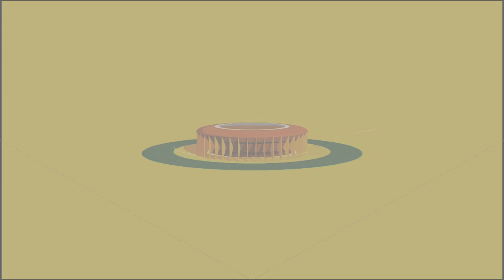مشاريع مهمة لتأثيت محيط الملعب الكبير أدرار بأكادير